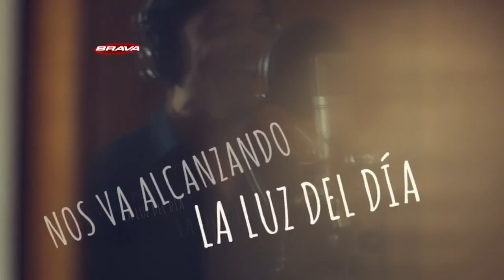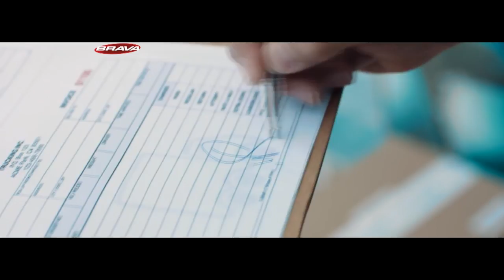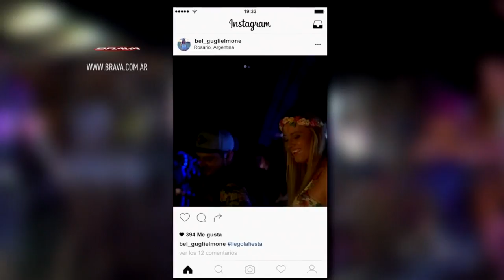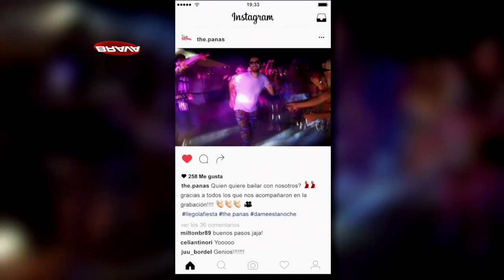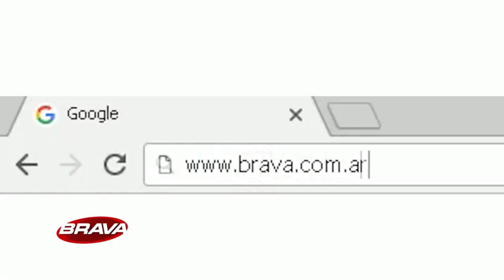BRAVA en el 7